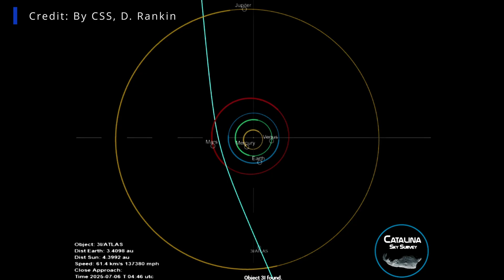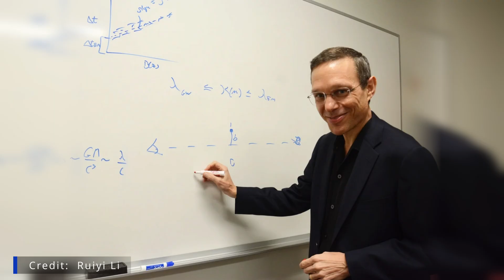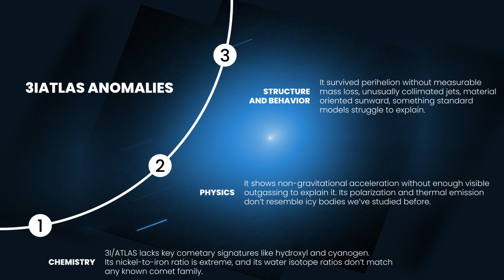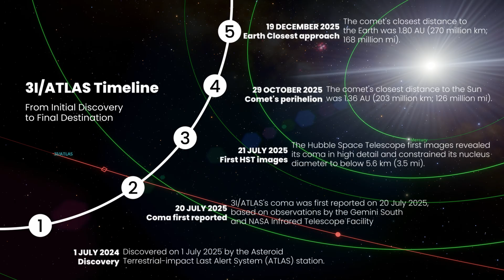3I/ATLAS at Closest Approach: What This Interstellar Comet Is Revealing Right Now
Today, December 19, 2025, the interstellar comet 3I/ATLAS reaches its closest approach to Earth — a one-time event we will never see again.
Discovered arriving from outside our solar system, 3I/ATLAS has already sparked intense debate in the scientific community. Some measurements don’t neatly match what we expect from a typical comet. Harvard astrophysicist Avi Loeb argues the odds of a purely natural explanation may be extremely low. Other researchers urge caution, pointing out how little we know about interstellar objects.
In this video, we break down:
What makes 3I/ATLAS different from known comets
Why its close approach matters scientifically
What telescopes like JWST, XMM-Newton, and NuSTAR can reveal
Where the debate stands right now, as the comet begins its journey back into interstellar space
This isn’t about jumping to conclusions. It’s about following the data — and recognizing how rare this opportunity truly is.
Once 3I/ATLAS leaves, it’s gone forever.

⏱️ Timestamps
00:00 – Discovery of 3I/ATLAS
01:27 – WHAT MAKES 3I/ATLAS SPECIAL
03:58 – AVI LOEB AND THE CORE ANOMALIES
05:31 – WHAT CHANGED IN DECEMBER 2025
06:23 – WHAT THIS CLOSE APPROACH REVEALS
9:10 – Final thoughts and farewell

Do you think 3I/ATLAS is:
An unusual but natural interstellar comet?
Or something that challenges our current understanding?

I’ll cover them as soon as we know more.

Keywords / Tags
3I ATLAS
Comet 3I/ATLAS
interstellar comet
interstellar object
Avi Loeb 3I ATLAS
James Webb Space Telescope comet
JWST interstellar object
X-ray comet emissions
XMM-Newton comet
NuSTAR comet
alien technology hypothesis
unusual comet behavior
interstellar visitors
space mystery explained
astronomy December 2025
closest approach comet Earth